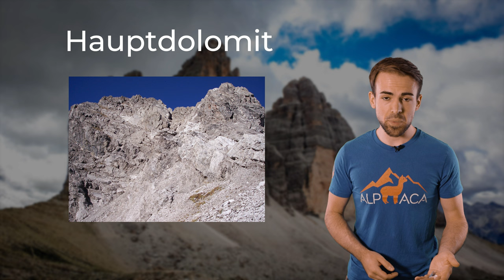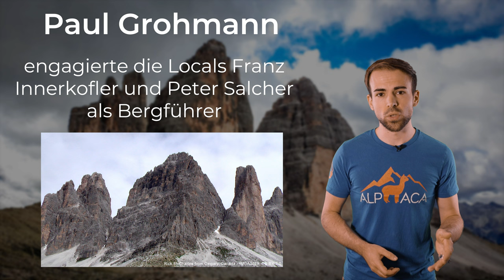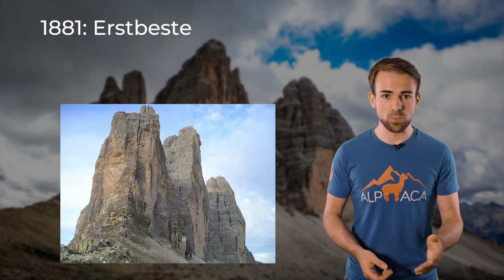DREI ZINNEN - Die berühmtesten Felswände Europas | Berge im Porträt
Die drei Zinnen kennt fast jeder. Aber was steckt eigentlich hinter den gigantischen Felstürmen in den Dolomiten?

🔧 Meine Ausrüstung 🔧

Schuhe

Rucksäcke

Technisches